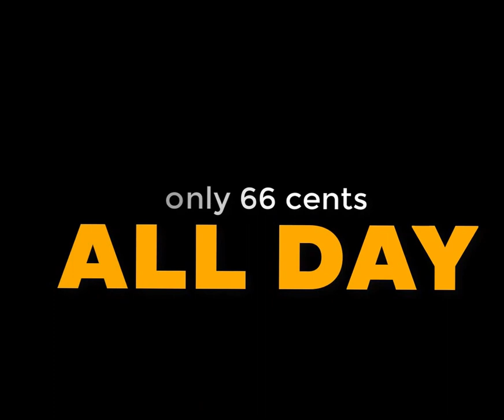Wing Wednesday at Canyon 66 Restaurant & Lounge in Kingman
Many don't know that this oasis in the desert is located right next to the Ramada of Kingman. Canyon 66 Restaurant & Lounge is a full service restaurant and bar that serves amazing American and Italian cuisine. Daily specials include everything from All you can Eat spaghetti to 66 cent wings. Check them out on your next stop in Kingman Arizona.